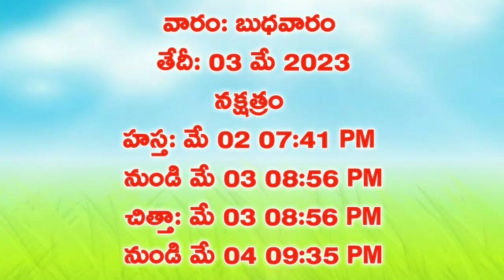170.Daily Panchangam|03 May 2023 Wednesday Panchangam|Today Thithi